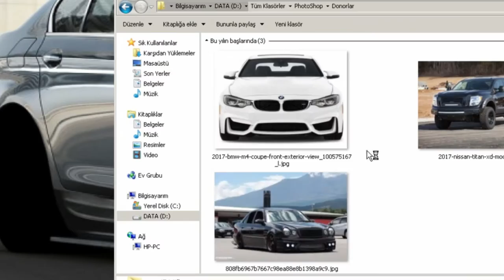Virtual Tuning - Bmw F10 550d #272